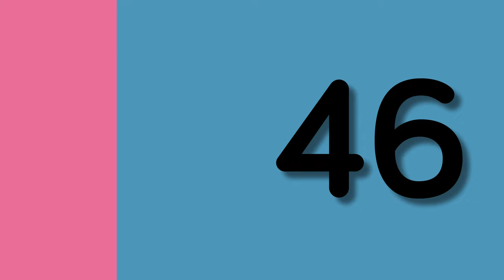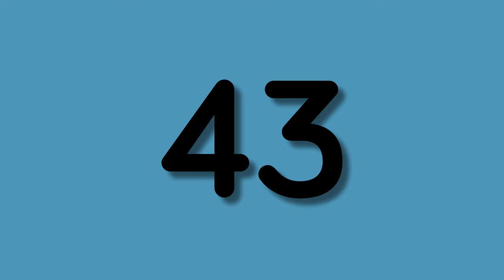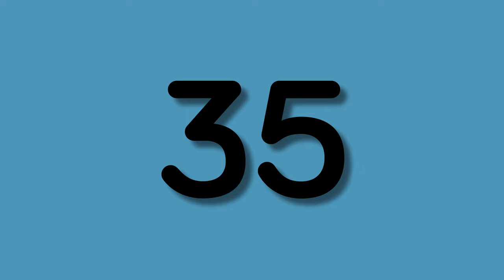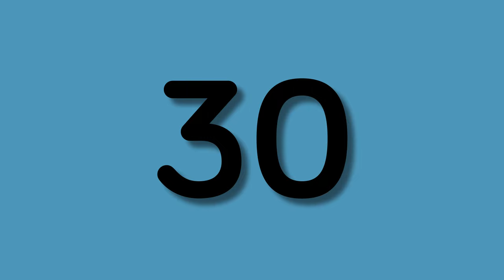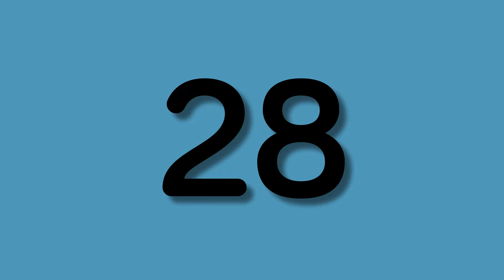50 Insane Facts About Prison You Wouldn't Believe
In today's special top 50 prison countdown, we are unveiling a list of the most insane prison facts you won't believe. Like over a fifth of the world's entire prison population is in the United States. And prisoners make their own moonshine called "Hooch" but how they make it will make you second guess wanting to try it. Watch today's video to learn 50 amazing facts about prison, some you may know but we guarantee there are some surprises on this list.